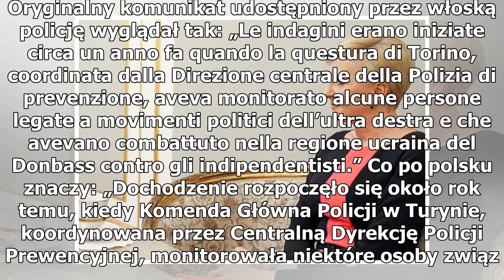Telewizja znów KŁAMIE! Włoscy nacjonaliści, u których znaleziono broń, walczyli w Donbasie przeci...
Telewizja znów KŁAMIE! Włoscy nacjonaliści, u których znaleziono broń, walczyli w Donbasie przeciwko separatystom. A zrobiono z nich ruskich żołdaków
Broń. Źródło: Pixabay Gdy funkcjonariusze włoskiej policji aresztowali grupę włoskich prawicowców za nielegalne posiadanie broni to telewizja na całym świecie poinformowała o tym, że są ekstremiści, którzy walczyli w Donbasie po stronie separatystów. Teraz prawda wyszła na jaw ale nigdzie nie padło ...